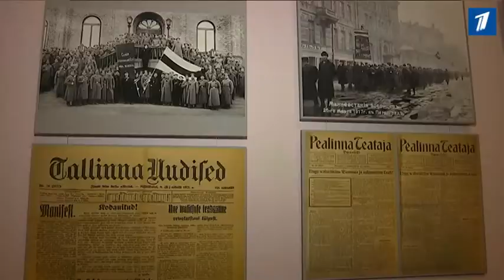Делегация столичного горсобрания едет в Петербург